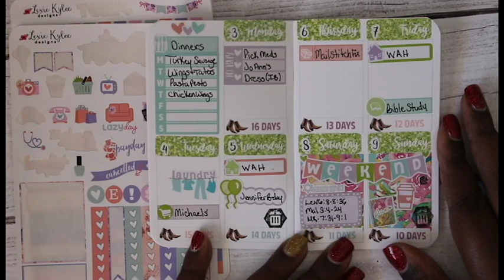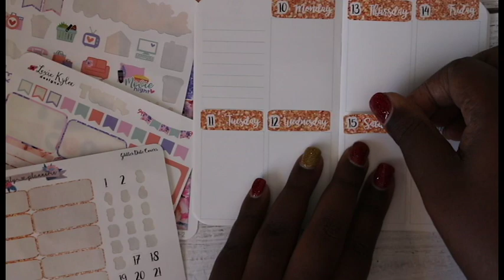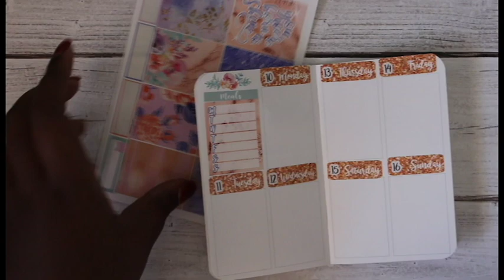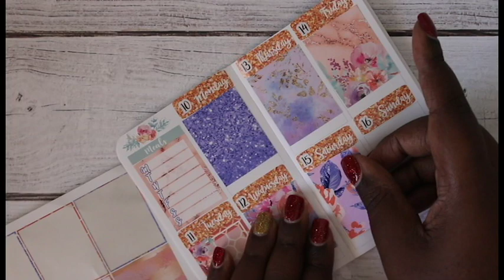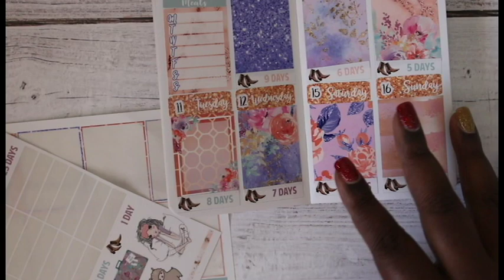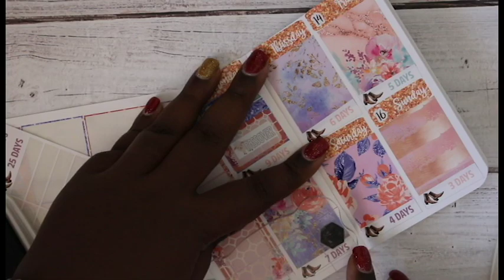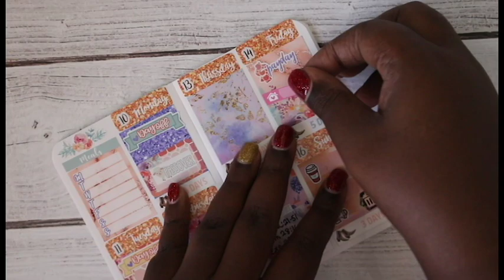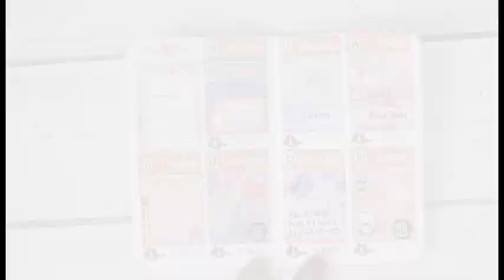Plan With Me Week of April 10th - Travelers Notebook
Mon Petit Planner

Lexie Kylee Designs

Lovely Plannerie

Find me here: ⬇️
Periscope: @countyourblessings
Links, Codes and Deals:*$10 Off Erin Condren with sign up *Hautelook:
Snail Mail: 🐌✉️
Count Your Blessings 712
7875 NW 57 Street